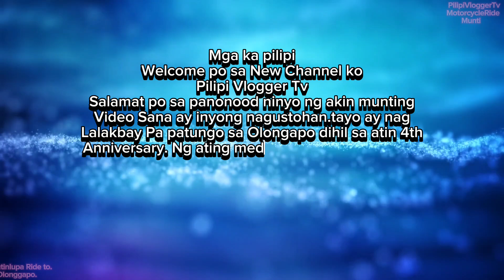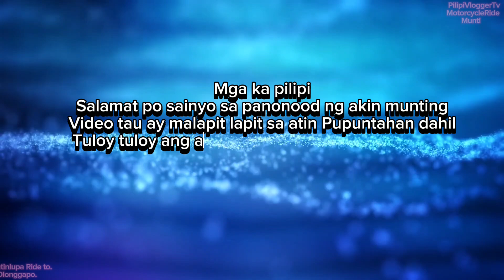part3:Olongapo City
Ganda po sa Olongapo City nga ka pilipi
Malinis at Tahimik po ang lugar dito sa Olongapo City.Salamat po 🙏❤️✌️